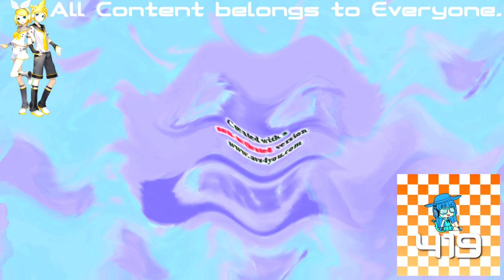(REQUESTED) Klasky Csupo Center Effects in Kormulator V7